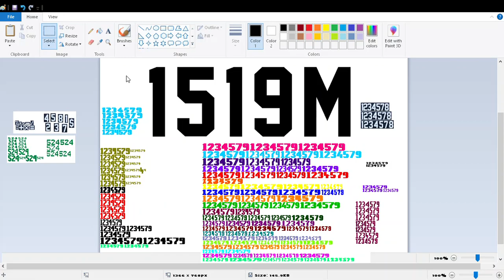Jersey M54 Regular 1519m Sunbus 5758 Route 620 Noosa Heads Bus Station Noosa North Shore 4WD